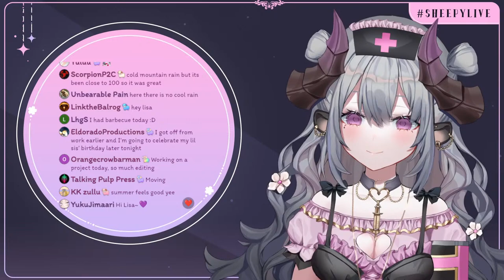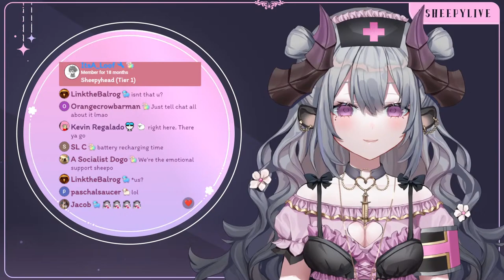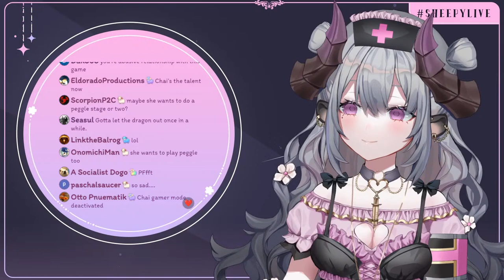【Peggle】satiating my monthly peggle craving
They are not required but greatly appreciated :3

Please send your dying questions!

💜 Follow my rules, sheeple! 💜

1. Please do not talk/ask about any personal information.
2. Please be nice and respectful to other viewers.
3. Please do not have personal conversations in the chat.
4. Please do not bring up other streamers/streams unless I talk about them first.
5. Please do not make overly sexual remarks. (I will not hesitate to make an example out of you)
6. Likewise, please do not talk about me or my stream in other streamers' chat.
7. Excessive backseat gaming is not necessary, I will ask you all for help if I need it.
8. Ignore/block/report anyone breaking the rules above.

💜 Hashtags 💜
General
Art
Live
Meme
R-18
Fan Name: Sheeple (heh heh..)

Tsundream

使用BGM
□DOVA-SYNDROME